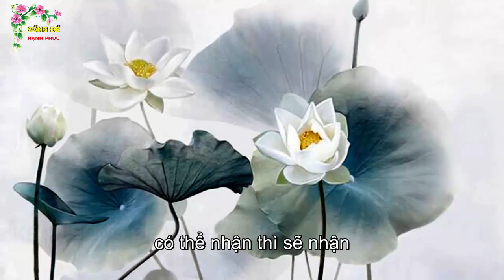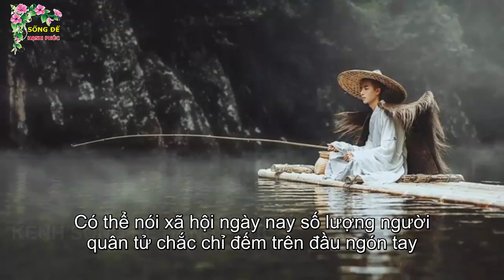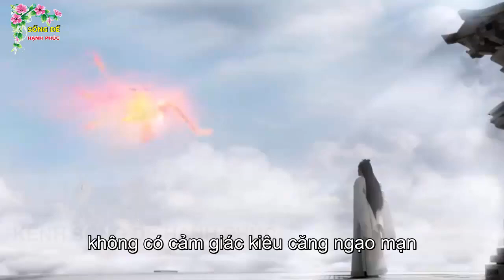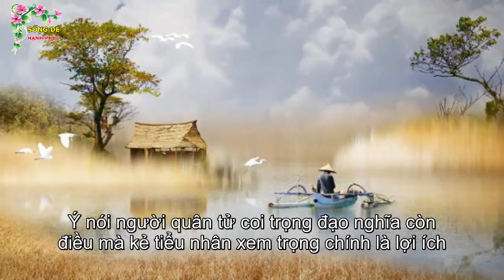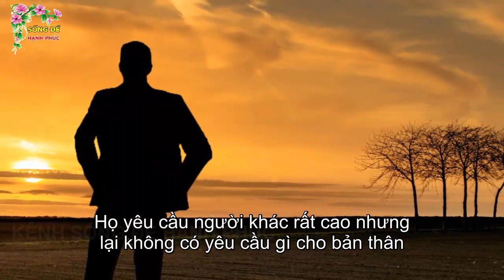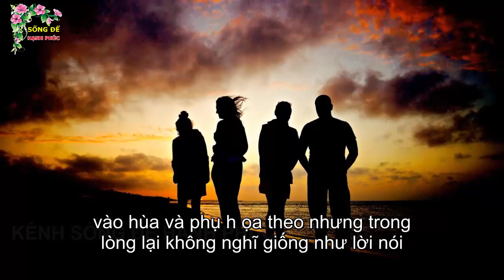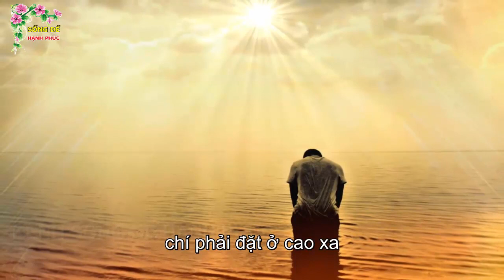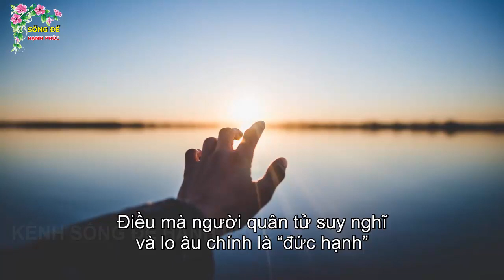4 Việc Người Quân Tử Không Bao giờ Làm Nhìn Là Biết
4 Việc Người Quân Tử Không Bao giờ Làm Nhìn Là Biết